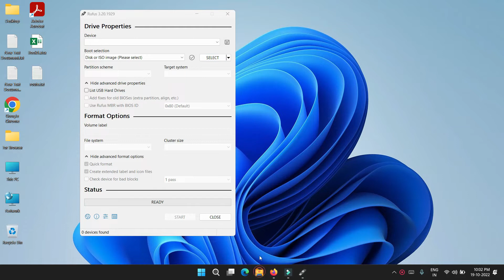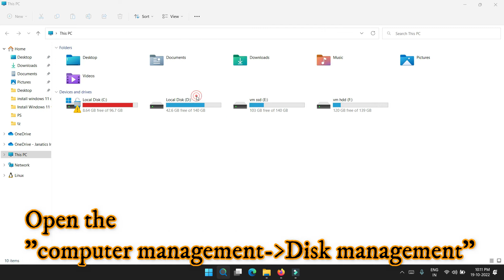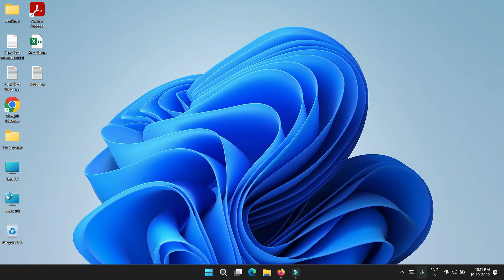How to convert USB storage into VHD